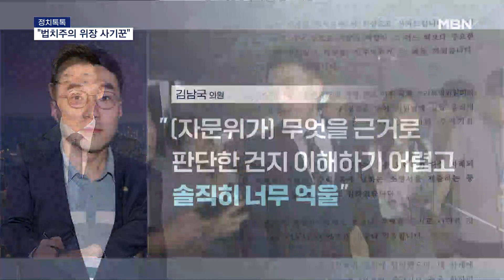[정치톡톡] "윤석열 밑, 치욕" / "법치주의 위장 사기꾼" [MBN 뉴스7]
【 앵커멘트 】
  정치톡톡, 이혁근 기자와 함께합니다. 어서 오세요.

【 질문1 】
  첫 주제 보죠. "윤석열 밑, 치욕", 김은경 민주당 혁신위원장이 이런 말도 했나요?

【 기자 】
  네, 어제 저녁 혁신위 인천 간담회에서 한 말입니다.

  김 위원장은 "윤석열 밑에서 통치받는 게 너무 창피했다"며 분노가 치밀었다고 말했습니다.

  이어 "문 대통령 때 금감원 부원장 임명받았다가 윤석열 밑에서 임기를 마치는 과정이 치욕스러웠다"고 덧붙였습니다.

【 질문2 】
  윤석열 대통령을 직함 없이 이름만 부른 거죠?

  김 위원장은 문재인 전 대통령은 '문 대통령'이라고 불렀지만, 윤석열 대통령은 직함을 빼고 이름만으로 언급했습니다.

  이를 두고 여권 일각에선, 김 위원장이 노인 폄하 논란으로 흔들리자 대통령을 향해 거친 언사를 내뱉으며 민주당 강성지지층에 도움을 요청한 것이란 해석도 나왔습니다.

【 질문3 】
  그런데 국민의힘에서는 당연히 공개적으로 쓴소리가 나왔겠죠?

【 기자 】
  네, 좀 솔직해지라는 반응이 나왔습니다.

  박대출 국민의힘 정책위의장은 "공직자라면 재직할 때의 대통령을 이름 석 자만으로 부르지 않는 게 도리"라며 "망언으로 입장 곤란해지니 느닷없이 대통령을 걸고넘어진다"고 비판했습니다.

  금감원 부원장들이 통상 원장이 바뀌면 사표를 내는데, 김 위원장이 이례적으로 3년 임기를 다 채운 점도 꼬집었습니다.

▶ 인터뷰 : 장예찬 / 국민의힘 청년최고위원
- "꾸역꾸역 연봉 3억 받아가면서 끝까지 임기를 다 채워놓고 이제 치욕 운운하는 것도 참 내로남불…."

  국민의힘 이종배 서울시의원은 "김 위원장이 민주당을 지지하지 않으면 투표권을 빼앗아야 한다는 폭력적인 주장을 하고 있다"며 국가인권위에 진정을 냈습니다.

【 질문4 】
  다음 주제 보죠. "법치주의 위장 사기꾼", 누가 이런 말을 했나요?

【 기자 】
  코인 논란의 당사자, 김남국 의원입니다.

  김 의원은 어젯밤 늦게 "법치주의로 위장한 사기꾼에 의해서 민주주의가 무너진다"는 글을 올렸습니다.

  이어 "실질은 독재와 같은데 교묘하게 정의, 법치 등 그럴듯한 말로 포장한다"며 에둘러 불편한 심경을 드러냈습니다.

【 질문5 】
  김 의원은 지금 의원직 제명 위기에 처해있잖아요. 억울하다는 건가요?

【 기자 】
  네, 민주당 의원들에게 친전을 보내 억울함을 호소하기도 했습니다.

  앞서 국회 윤리심사자문위는 김 의원의 불성실한 소명을 이유로 제명을 권고했죠.

  이에 대해 김 의원은 "무엇을 근거로 판단한 건지 이해하기 어렵고 솔직히 너무 억울하다"고 토로했습니다.

  하지만, 김 의원이 모친과 여동생의 코인 지갑을 활용해 차명거래한 걸로 검찰이 의심한다는 보도까지 나오면서, 수사 상황이 김 의원 징계에 영향을 미칠 가능성도 제기됩니다.

  그래픽 : 염하연  고현경